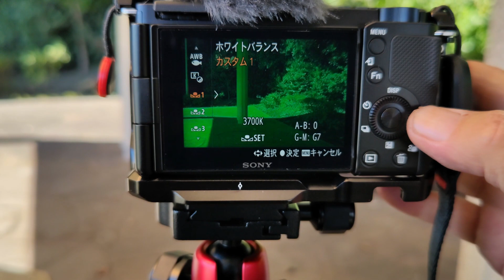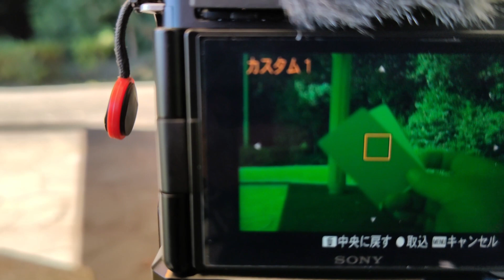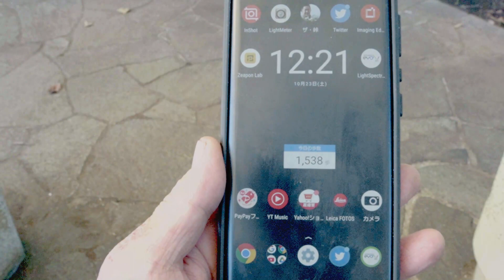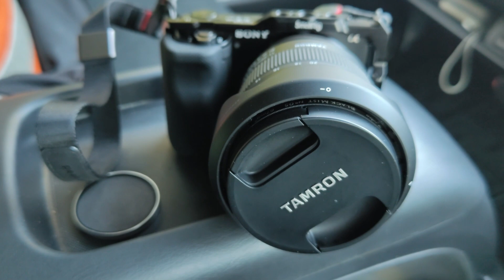ZV-E10 Catalyst Browseで手振れ補正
今回は、Catalyst Browseで手振れ補正はどれだけ出来るのか？
カメラ側の手振れ補正をOFF,４K24PのPP8で試してきました。
かなりの効果が有りました。
PCでの処理時間やクロップを考えるとジンバルの方が良いですが、ジンバルのバランス調整や持ち運びの事を考えると・・・
Vlogcamの手軽さを考えたら、Catalyst Browseでの処理も良いかと思いました。